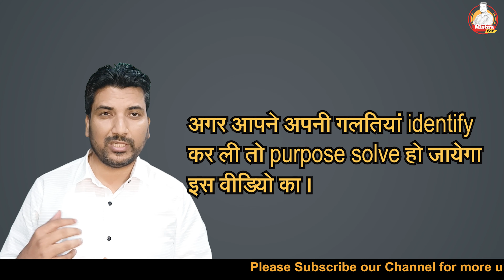NEET Aspirants अभी भी गलती कर रहे हैं? neetug neetug2022 650+ स्कोर करने की योजना कैसे बनाएं?